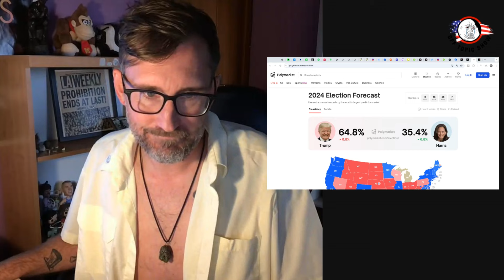Billy Eichner's Meltdown Signals Panic Mode for Democrats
Hollywood Rallies Behind Harris, but Can Celebrity Endorsements Save Her Slipping Poll Numbers?

As the 2024 presidential election heats up, Kamala Harris has seen a surge in support from Hollywood's elite, with high-profile endorsements aimed at bolstering her campaign amidst slipping poll numbers. Celebrities from Beyoncé to George Clooney have thrown their weight behind Harris, showcasing a star-studded backing that could be seen as a golden ticket in the entertainment capital of the world. However, this celebrity support comes at a time when polls suggest Harris's campaign might need more than just celebrity allure to regain momentum.

Comedian Billy Eichner's recent TikTok meltdown, where he urged Democrats to "f*cking panic," underscores a growing sense of desperation within the party. His outburst, reflecting the anxiety of many supporters, highlights the concern that despite the glitter of Hollywood endorsements, the groundswell needed at the polls might be elusive. This moment of celebrity-driven political engagement raises questions: Can the influence of Hollywood icons sway undecided voters or mobilize the base enough to turn around Harris's fortunes?

The juxtaposition of Hollywood's glamour with the gritty reality of electoral politics paints a vivid picture of the current campaign landscape. While endorsements from figures like Beyoncé might energize young voters or make headlines, the real test lies in whether these endorsements translate into tangible voter turnout. Critics argue that while celebrities can influence culture, their impact on voting behavior might be overstated, especially in an election cycle where issues like economic recovery, international relations, and domestic policies are paramount.

The narrative around Harris's campaign thus becomes one of not just celebrity endorsement but of strategic outreach, voter connection, and, crucially, policy resonance. The desperation hinted at by figures like Eichner might resonate with some as a call to action, but it also risks portraying a campaign in disarray, potentially alienating voters who seek stability and competence over celebrity spectacle.

Join the "Off Topic Show" tribe and embark on a transformative journey with our engaging discussions and thought-provoking content. Your contributions fuel our mission to bring you high-quality entertainment and insightful conversations.

Elevate your style with my clothing brand, Stay Highly Positive, and make a statement with our unique designs